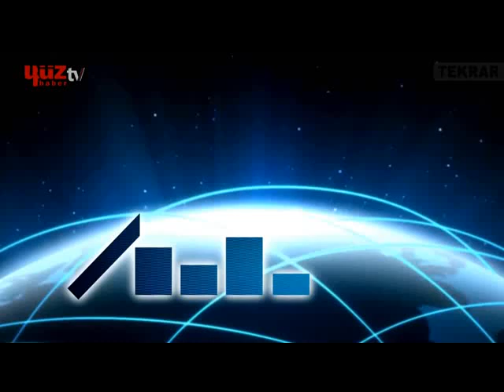EKONOMİYE YÖN VERENLER İSMAİL YILMAZ